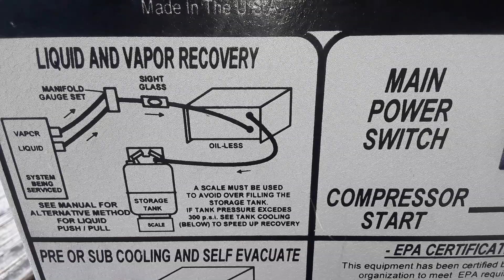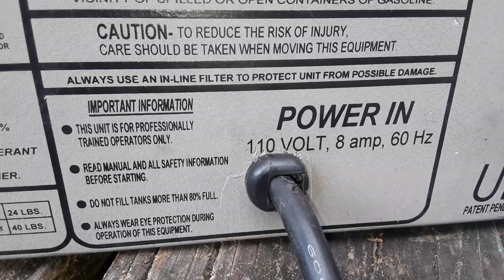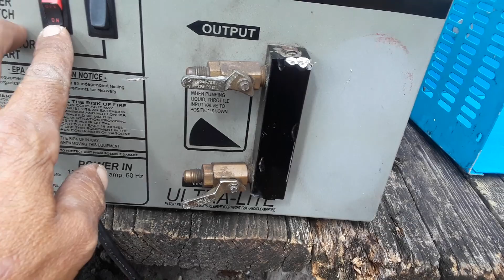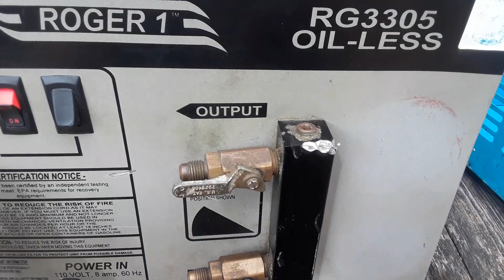Promax amprobe roger 1 rg3305 oil-less